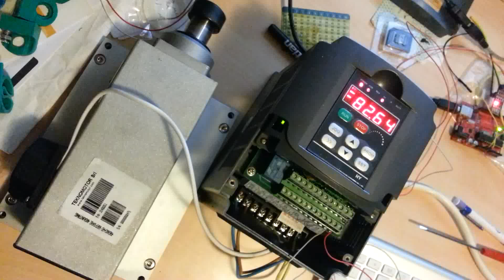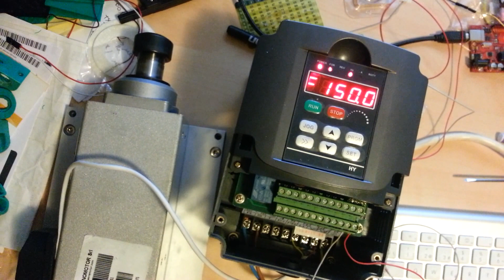Speed control of an VFD using Arduino